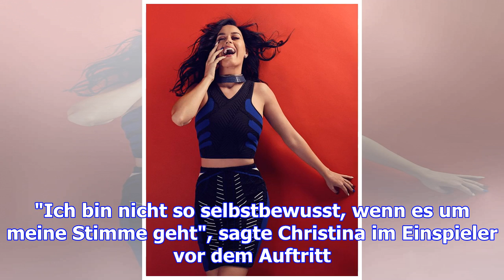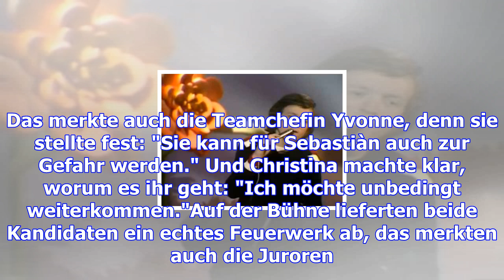"the voice of germany": kein "happy day" für christina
(mij) - Leider ist der Traum vorbei: Christina Rodrigues aus Cents hat es nicht geschafft: Die 21-jä...